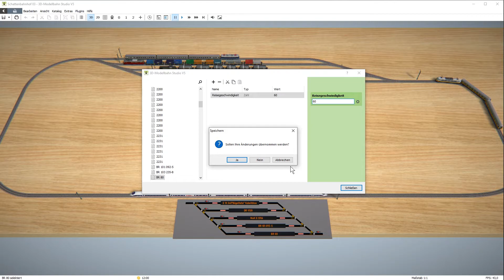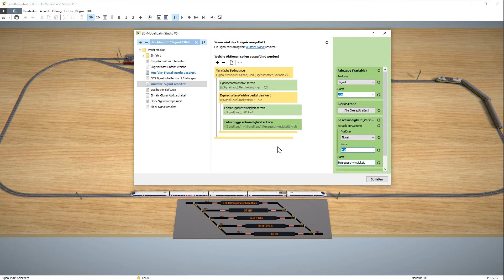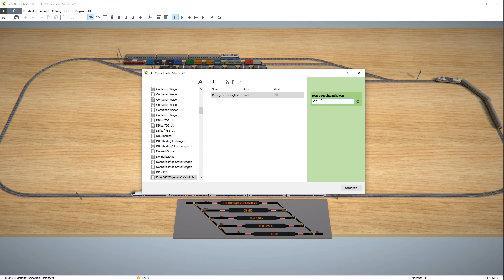doppelt erweiterte Variable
eine kurze Demo für den Einsatz doppelt erweiterter Variablen.

Ich möchte an die im Zug gespeicherte Geschwindigkeit kommen. Der Zug ist wiederum im Signal gespeichert. Im ersten Schritt tue ich so, als stünde die Geschwindigkeit im Signal. Im zweiten Schritt ersetze ich dann das Objekt Signal durch eine erweiterte Variable, die den im Signal gespeicherten Zug nennt.

Das Video ist stumm!